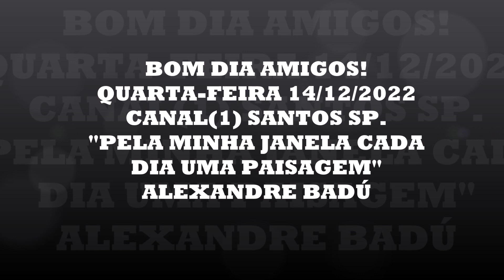BOM DIA AMIGOS! QUARTA-FEIRA 14/12/2022 CANAL(1) SANTOS SP "PELA MINHA JANELA CADA DIA UMA PAISAGEM"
QUARTA-FEIRA 14/12/2022
CANAL(1) SANTOS SP.
"PELA MINHA JANELA CADA
DIA UMA PAISAGEM"
ALEXANDRE BADÚ